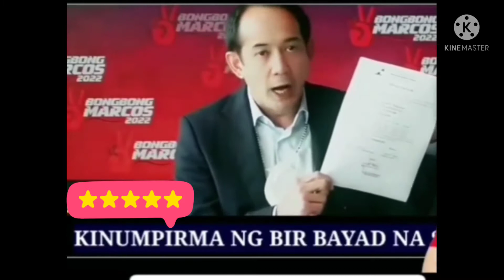update: re-unpaid taxes daw ni BBM,, bayad na!!